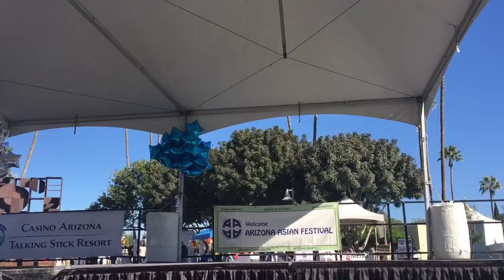Tari Merak (Peacock Dance) in 2016 Arizona Asian Festival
Dancer: Kayla, Zahera, Ditta, Mia
Place: Scottsdale Civic Center
Date: Dec 3rd, 2016